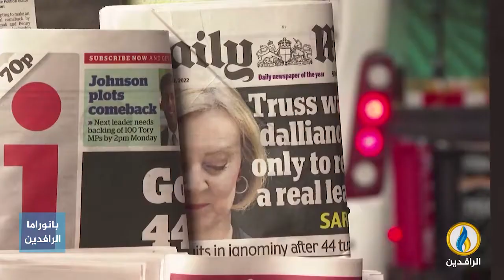تقرير | حزب "المحافظين" يرى في ريشي سوناك طوق نجاة لبريطانيا من أزمتها الاقتصادية